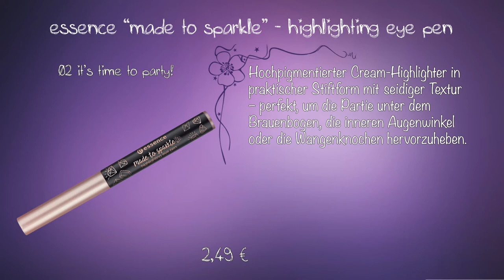essence made to sparkle Limited Edition | Preview Drogerie News November 2017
Leave a little sparkle wherever you go! Mit der neuen trend edition „made to sparkle“
feiert die Marke essence im November 2017 weiterhin ihr 15. Geburtstagsjahr – mit
Produkten für den ultimativen Glam-Faktor. Mit dabei: Metallische sowie glitzernde
Effekte und Prisma-Shades, die für ein absolut umwerfendes Party-Make-up sorgen.

Details zur LE:
highlighting & transforming
prismatic palette
Die Puder-Palette in vier pastelligen
Farben mit prismatischem Finish setzt
Highlights auf Lidschatten, Blush oder
Lippenstift. Je dunkler die Basis-Farbe,
desto prismatischer der Effekt.
3,99 €.

rose gold liquid eyeliner
Der deckende Eyeliner in glamourösem
Roségold kreiert einen trendigen Lidstrich,
der ein Eyecatcher eines jeden Outfits wird.
2,79 €.

highlighting eye pen
Hochpigmentierter Cream-Highlighter in
praktischer Stiftform mit seidiger Textur –
perfekt, um die Partie unter dem Brauenbogen,
die inneren Augenwinkel oder die
Wangenknochen hervorzuheben.
2,49 €.

velvet metallic liquid lipstick
Die lang anhaltenden hochdeckenden, flüssigen
Lippenstifte in Roségold und Copper vereinen
zwei große Trends, die auf keiner Party fehlen
dürfen: Matt und Metallic.
2,79 €.

nail polish
Hochdeckende Nagellacke in Roségold, Lila, Rosa und Weiß
mit verschiedenen Effekten – wie metallisch oder schimmernd –
machen die Nägel zum party-tauglichen Accessoire.
1,99 €.

sequin matt top coat
Die Textur des Top Coats mit gold-glänzenden
Pailletten trocknet matt und verleiht dem
Nagel-Styling einen einzigartigen Look.
1,99 €.

highlighting glow drops
Flüssiger Highlighter, der dank Dropper-Packaging einfach
zu dosieren ist und für einen strahlenden Teint pur getragen
oder in das Make-up gemischt werden kann.
3,79 €.

velvet choker
Samt-Choker mit verspieltem
Anhänger in Diamant-Optik zum
Binden – die Größe lässt sich
daher individuell anpassen und
kann als Arm- oder Halsband
getragen werden.
2,99 €.

surprise bag
Das Überraschungs-Highlight zum
Geburtstag: In einem Packaging voller
Glitzer-Pailletten versteckt sich ein
süßes Überraschungsprodukt.
2,29 €.

SOCIAL NETWORKS ⤵

oder

oder